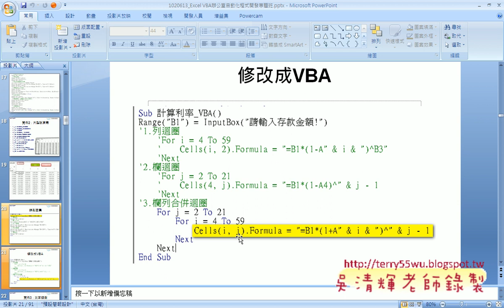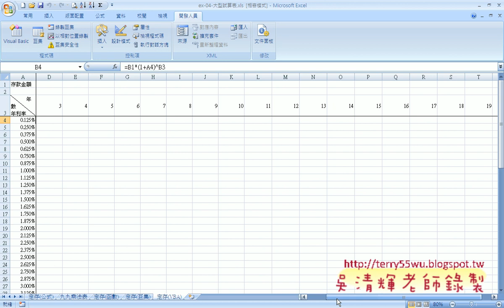14 實例2：大型試算表解說VBA欄迴圈)(EXCEL VBA與資料庫 吳老師)1